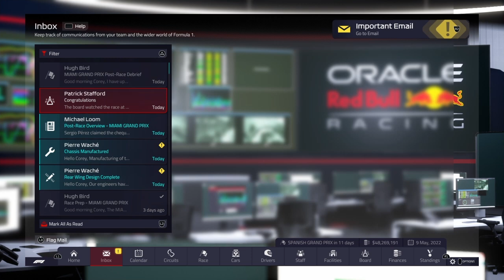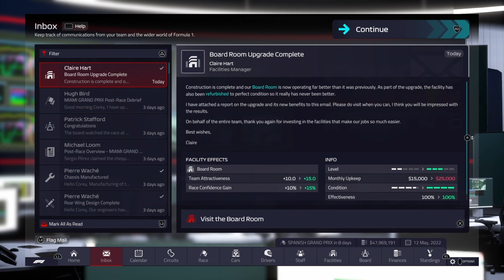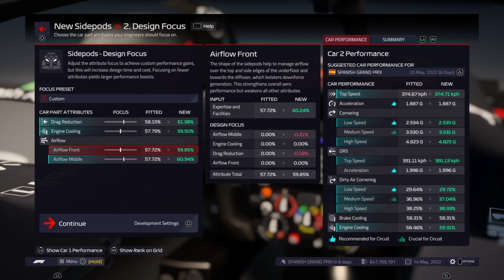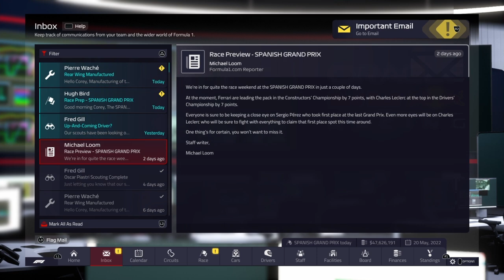F1® Manager 2022 - Season 1, Post Miami Grand Prix Stuff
Post Miami Grand Prix XP & information. Blah blah blah.